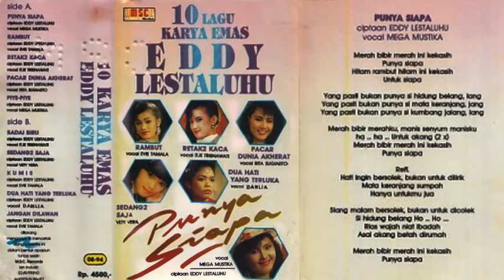10 Lagu Karya Emas Eddy Lestaluhu